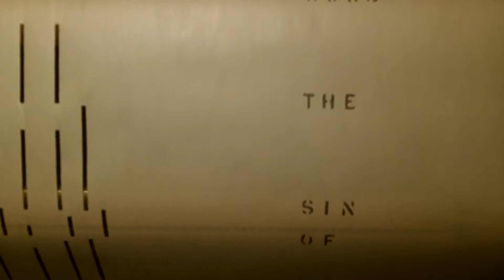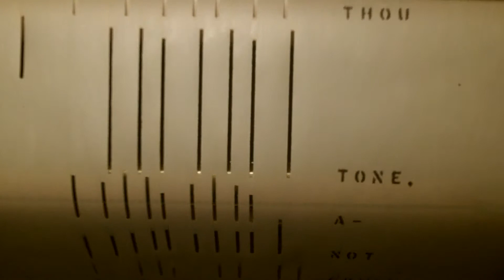1928 Themola London Pianola - Rock Of Ages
Roll: QRS 962 / Played by: Richard Merton